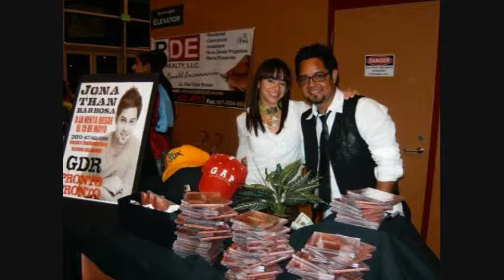Entrevista a Jonathan Barbosa para MI CONEXION IDEAL